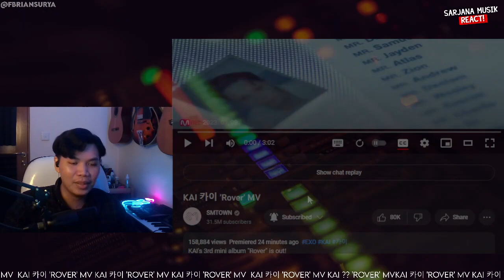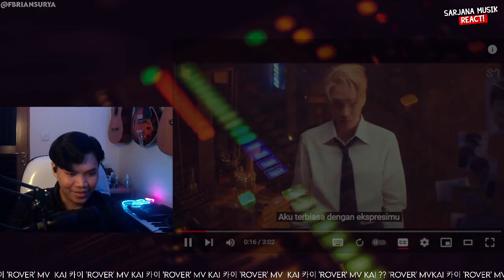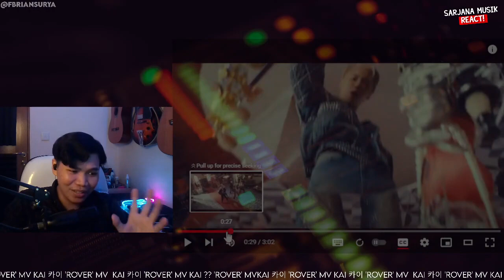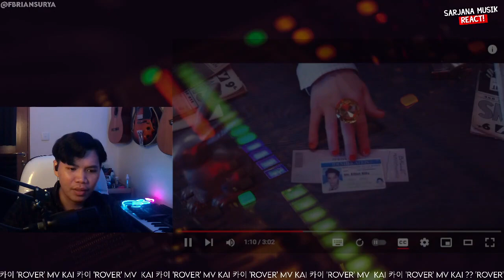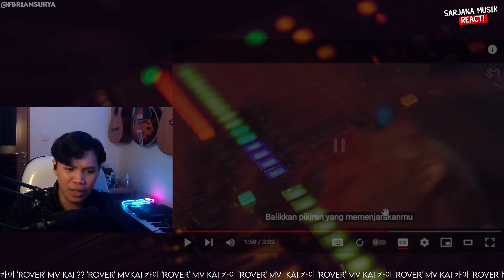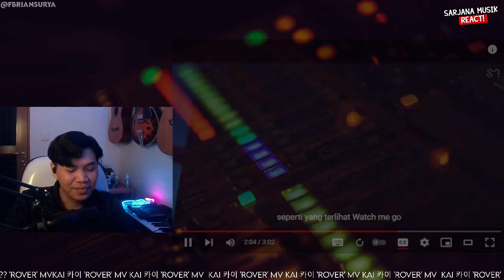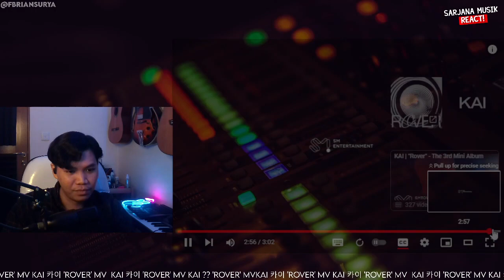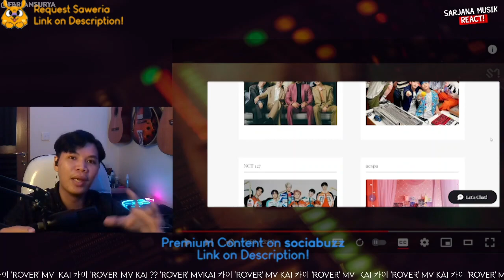EXO KAI 카이 'Rover' MV | SARJANA MUSIK REACT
✅ LINK KONTEN PREMIUM:
✅ RIKUES VIDEO SAWERIA (min. 50k, 75k instan reaction)